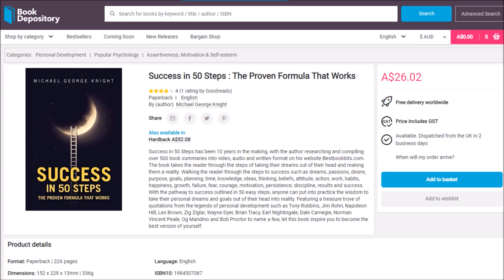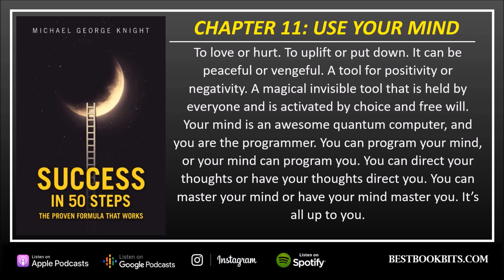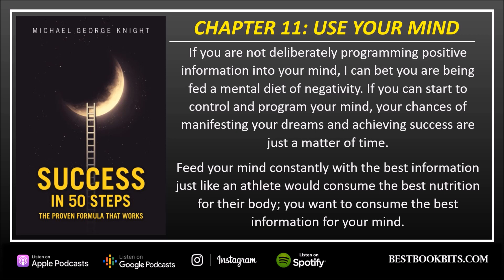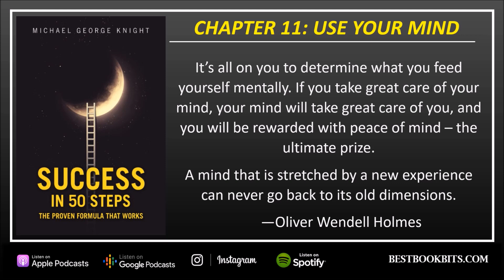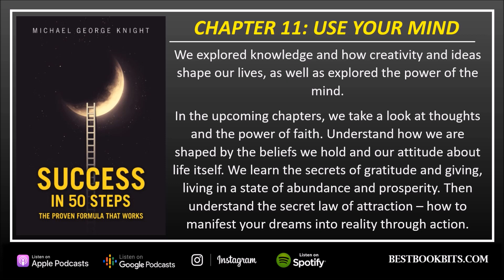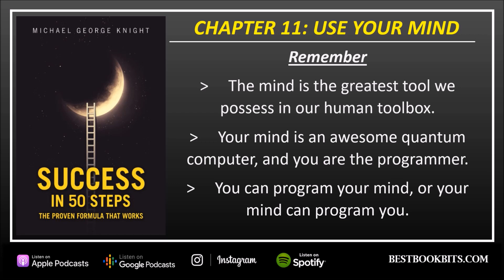Mind | Chapter 11 from "Success in 50 Steps" by Michael George Knight | Bestbookbits Book Giveaway